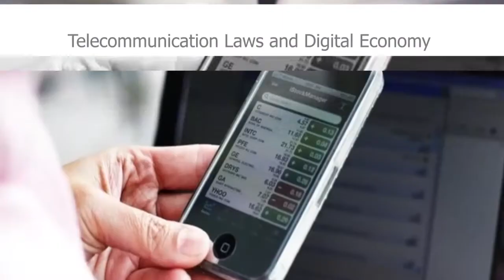nu044 vdo u04 102